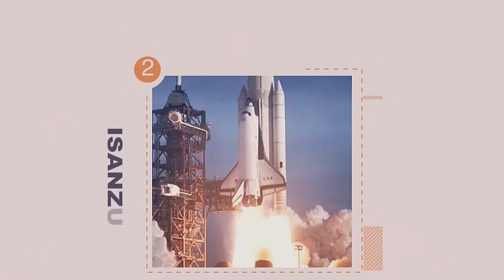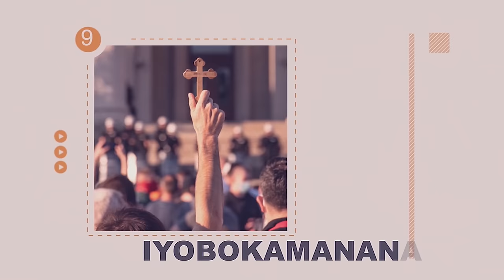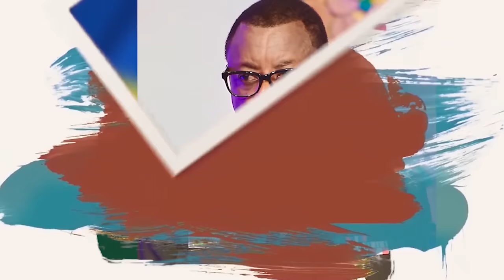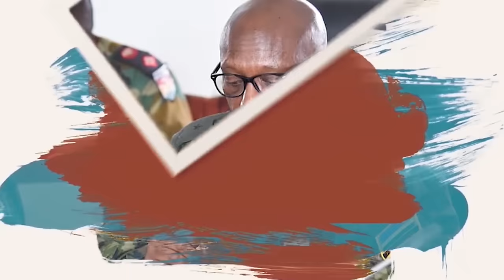BAHAHAMUYE AFURIKA | PEREZIDA KAGAME ARABEMERA | BATINYITSE BIDASANZWE